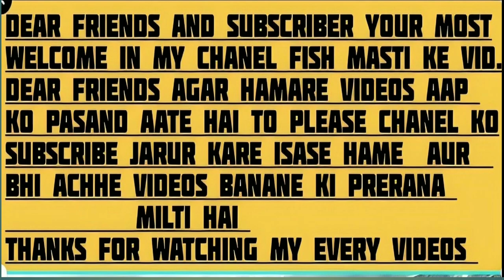Amazing hand Fishing video || a small boy skills catch a big fish in mud a special place by hand ✓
YOUR MOST WELCOME IN MY CHANEL.
FISH MASTI KE VIDEO

jarur kare isase hame aap ke liye aur bhi achhe
videos banane ki prerana milti hai

Thank for your time watching to my video

fish catching
amazing fishing
top fishing
best fishing
unique fishing
mazing hand fishing
big fish catching
2022 best fishing
fishing. fish. catching.
daily fishing life
underground monister fishing
traditional fishing
amazing hook fishing
amazing hook fishing
fish catching new video
fishing new videos
fish trap. fishing style
Experience in village River
Amazing Daily Life Dry Sand Hill Fishing
Video Underground Big Fish Catching Expe
Amazing Easy Fish Trap | Unique fishing
Unbelievable Fishing Method In River
Amazing Fishing Video | Trading
Amazing Daily Life Fishing
Traditional Boy Hunting Big Fish
Creazv village fishina video 2022
Amazing Hand Fishing Video 2022 | The best fishing videos
Fishing With Salt - The Smart Man Catch Eel In Hole Use
how to catch fish in river
hunting big fish
incredible fishing
natural video
net fishing in river
real fish
nilgai ka video
top 10 video unique fishing
most unique fishing methods
best hand fishing video
Big fishing in river dry place
top 10 amazing daily life fishing video
big fish catch underground dry place
best book fishing video
amazing fishing by hook
singal hook fishing video
Best Fishing Video 2022 | New Cast Net
Fishing Videos For Catch. Big Fish
Fishing Net Video
Fishing Net Video -Traditional Net Fishing
Village in River With Beautiful Natural
wow Really Smart Best Fishing & Catching
Technique By Hand In River Dry Hill Underground
Most Unique Fishing Method In River
Underground Monster Catching By Chain
amazing fishing by indian fisherman
daily Life Big Stuck Fish Catching
Evnarionro in villana Divar
Salt - How To Use Salt Catch Eel In Hole 2(
-The Brave Man Catch Big Python By Hand In The
Field( • The Brave Man Cat..
- The Brave Man Catch A Snake By Hand In The
His( Fishing In Muddy... )
With Salt.(Smart Men Catch C... )
- Fishing In Muddy - Smart Men Catch Eel In Muddy By His
Both Hand - How To Catch Eels ln Mud
- Fishing In Deep Hole - Catching Crab And Frog In Deep
Hole By Hand & Ancient Tool(Fishing In Deep H. )
Smart Men Catch Crab With Salt - How To Catch Crab
-Fishing With Fishing Nets - How to Fishing With Fishing
Nets Follow Khmer Tradition.(• Fishing With Fish... )
- Fishing In Muddy Water - How To Catch Fish In Muddy
Water-Catfish Fishing by Hand From Muddy
Water(•Fishing In Muddy ... )
Bait( Fishing With Pure... )
- Fishing Trap Great - Create trap Catch Fish Use Plastic
Tank In Deep Hole(Fishing Trap Grea... )
Tradition Fishing -Catch Fish By Hand In The
Well( Fishing Trap Grea.. )
Fishing With Pure Water Bottles - Beef Fishing
Hole(• Unbelievable Fish.. )
- fishing 2022
fish trap
fish catching
machhali wala
new fishing videos
amazing fishingamazing bestfishing video..
daily fishing life
fish catching in village
fish catching video
fishing style
fishing videos
fishing videos big fish
hunting big fish
incredible fishing
natural video
real fish
nilgai ka video